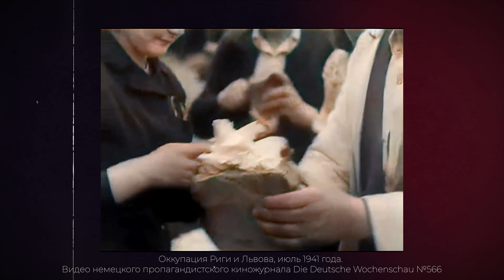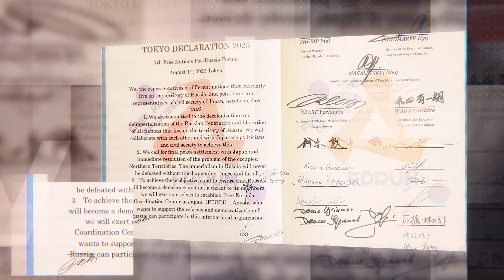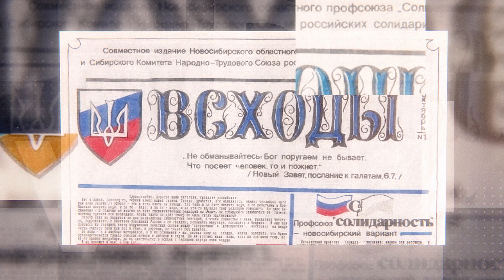АСМЫСЛ // ПРЕДАТЕЛИ // Русские на стороне Гитлера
Это первая часть из цикла роликов о людях, которые встали на путь борьбы с собственным народом и государством, их культурой, традициями или даже языком.

Само собой, что перечисленные в видео личности и их сторонники никогда не согласятся с оскорбительным и опасным определением предатели, но от факта не убежишь. Более того, вещи должны быть названы своими именами, а зло обличено. Чем я и постараюсь заняться.

В этом видео я не только постараюсь кратко рассказать о русских коллаборационистах, воевавших на стороне Гитлера. Но и объясню, почему их дело живёт и по сей день.

Поддержать проект напрямую – СБ 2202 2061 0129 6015

АСМЫСЛ в YouTube – https :// www . youtube . com /@ asmysl _1